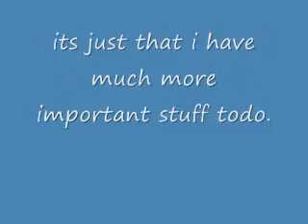Leaving. . ..wmv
sorry, i'll be back, June 12 or something. .